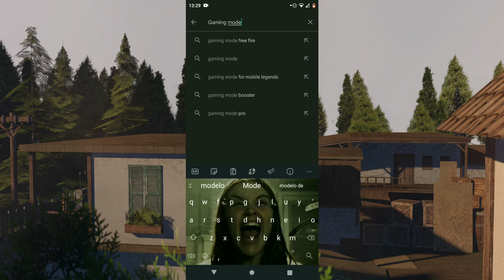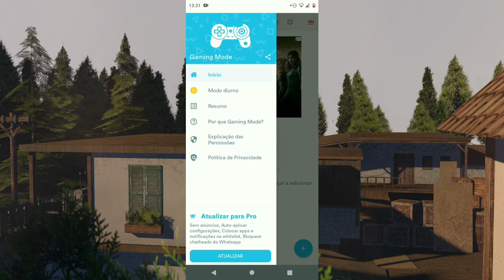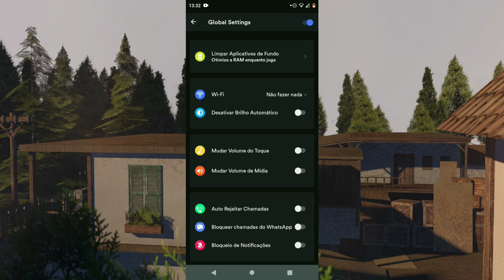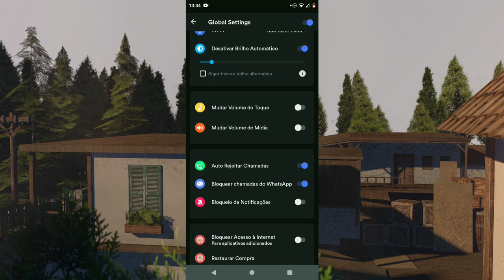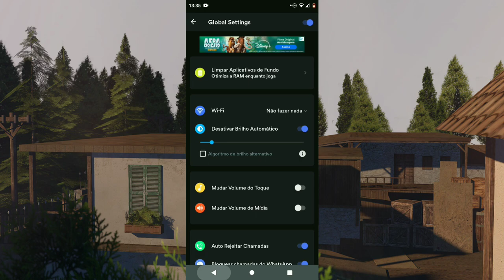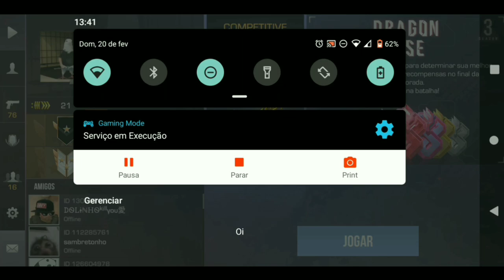eu DESCOBRI A VERDADE!! COMO JOGAR STANDOFF 2 SEM LAG e TRAVAMENTOS!!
| Tags ignorem |

Highlights, Standoff 2 Highlights, coundraw
so2, standoff, DyC Standoff 2, 1Ri so2, standoff
2, cs go, standoff 2 hack, standoff2, pro player
standoff, iT9, 1Ri standoff, standoff, entrevista
standoff standoff 2, hack standoff 2, standoff 2
баги, standoff 2 взлом, standoff, oбнoвa standoff
2, читы на standoff 2, гранаты в standoff
2, standoff 2 ios, standoff 2 apk, standoff 2
hack, standoff 2 gameplay, standoff 2 405b1, HoBaA
kapta B standoff 2, standoff 2 recoil, standoff 2
update, standoff 2 new update, standoff2, standoff 2
game, standoff 2 review, standoff 2 trailer standoff
2, standoff, hack standoff 2, standoff 2 baru, standoff
2 B3J0M, standoff 2 hack, standoff 2 4ntbistandoff
2 pro, standoff 2 funny moments, o6Hoba standoff
2,40tbl Ha standoff 2, standoff 2 pro tips, standoff 2
noob to pro, standoff 2 pro sniper, standoff 2 noob
vs pro, rpahatbl B standoff 2, standoff 2 shotgun
pro, standoff 2 noob pro hacker, standoff 2 pro player
plays standoff 2, standoff 2 funny moments, funny
moments, standoff, standoff 2 baru, standoff 2
standoff2 handcam, standoff2 frag
movie,bstandoff2 highlights, standoff2 edit, standoff
2 configurações, hud 3 dedos standoff2, hud 4
dedos standoff2, standoff 2 apk mod dinheiro
infinito 2020, standoff 2 aimbot, standoff 2 hack,
standoff 2 mod apk, standoff 2 hack gold 2020,
so2, cyph so2, Iks so2, aoki so2, coundraw so2, lusik
so2, nicky so2, lo fi so2,standoff2 dicas,dicas
so2,gtop so2,standoff 2 highlights the box,standoff
2 highlights lovely,standoff 2 highlights awp,standoff
2 highlights lalala, highlights cadillac, highlights ice,
standoff2 live,standoff2 skin changer,standoff 2
highlights morgenstern,standoff 2 cka4atb,standoff
2 40tbl,standoff 2 case, standoff 2, cadillac
nkarner,standoff 2 hub,standoff 2 akkayht,standoff
2 аккаунт, бесплатно,standof2 скачать,standoff
2 B3J0M,standoff 2 abatapku,standoff 2
аккаунты,как растянуть экран в standoff
2 взлом standoff oбнoвa standoff 2 читы на
2,взлом,standoff, oбнoвa standoff 2,читы на
standoff 2,rpahatul B standoff 2,standoff 2
ios,standoff 2 apk,standoff 2 hack,standoff 2
gameplay,standoff 2 читы,новая карта в standoff
2,standoff 2 recoil,standoff 2 update,standoff
2 new update, Основные характеристики
Scrim, standoff2,standoff 2 game,standoff,
standoff 2 baru,standoff 2 B3M0M, standoff 2
hack,standoff 2 40tbistandoff 2 pro,standoff
2 funny moments, o6Hoba standoff 2,40tbl Ha
standoff 2, standoff 2 highlights, rpahatul B
standoff 2, standoff 2 shotgun pro,standoff 2 noob
pro hacker,standoff 2 pro player plays standoff
2, standoff 2 skin changer, standoff, standoff 2
baru,standoff 2 B3J0M, standoff 2 gameplay,standoff
2 47TH1,46Tül ha standoff 2, standoff 2 ios, Lil next, Lil
next So2, Lil next Highlights, standoff 2 exe,standoff
2 moments,standoff 2 hack,funny moments standoff
2, standoff 2 funny,rpahatul B standoff 2, funny
moments standoff 2 gameplay standoff 2,HOBAA
kapta B standoff 2,cs go funny moments standoff